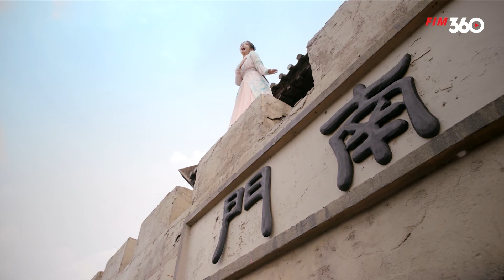YÊU NÀNG QUẬN CHÚA - TẬP 24 (Lồng Tiếng) Siêu Phẩm Phim Ngôn Tình Cổ Trang Hài Hước Hay Nhất 2024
Bộ Phim: YÊU NÀNG QUẬN CHÚA
Số tập: 50
Quốc Gia: Trung Quốc
Diễn viên: Đinh Gia Văn, Lý Canh Hy, Hoàng Tuấn Tiệp,...
Lịch Chiếu: 18h00, 18h15, 18h30, 18h45

© Bản quyền thuộc về : Phim Hay Chọn Lọc
© Copyright by Phim Hay Chọn Lọc